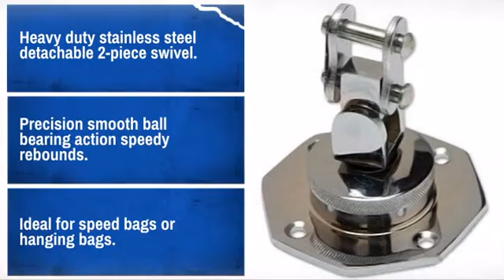Ultra Pro Swivel - MAEQD.COM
Product Description:
Perfect for any home or professional gym.

Features:
* Heavy duty stainless steel detachable 2-piece swivel.
* Precision smooth ball bearing action speedy rebounds.
* Ideal for speed bags or hanging bags.